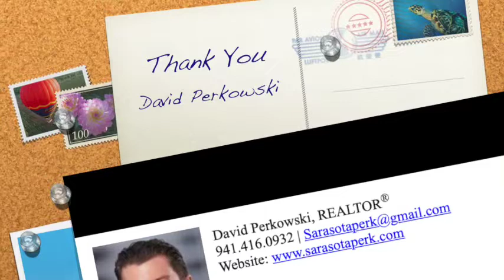Heritage Oaks real estate views from David Perkowski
David Perkowski, Realtor with ReMax Alliance Group provides his views on Heritage Oaks.